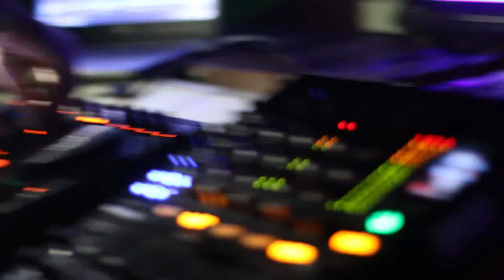EL'FIGO @ El'Figo & Friends B-Day Bash - SubSolo (Ovar) 12-01-2019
El'Figo performing in Ovar at SubSolo Furadouro for Hard Family Prod.

Hardtechno/Schranz DJ from Porto, Portugal.